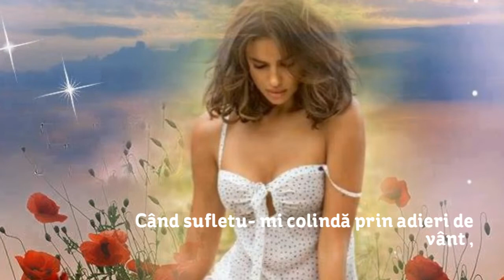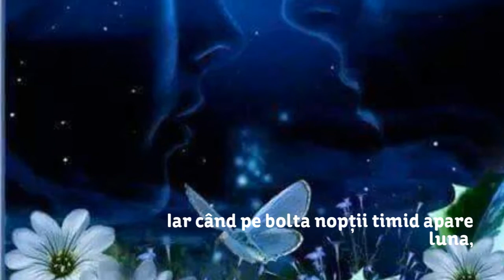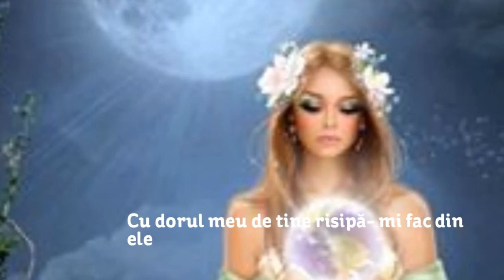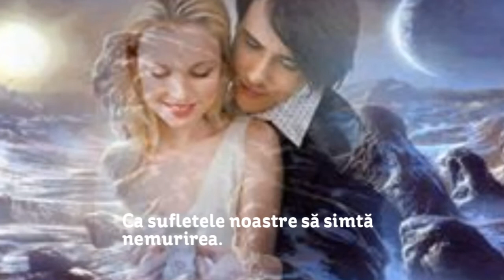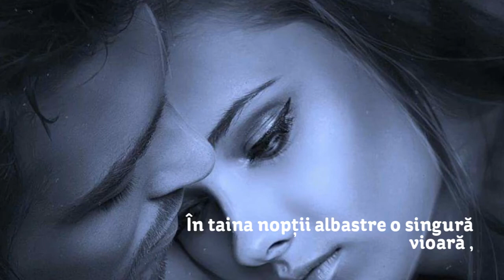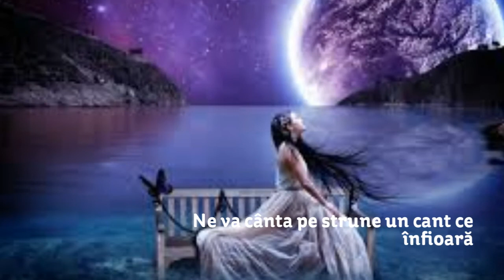Cântul iubirii împlinite Suflet Pereche Maria Ioana MIM